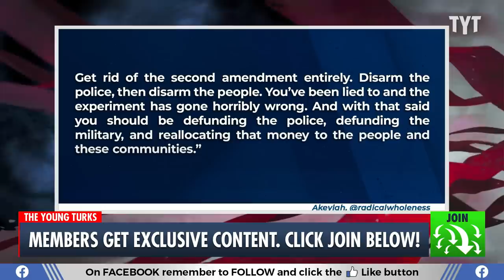Fox News Surprisingly Changes Tune On Policing & Gun Control After Texas Shooting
Fox News anchors may finally be second-guessing how much they like gun lobbyists’ boots as Martha MacCallum, Geraldo Rivera, Brian Kilmeade, and others called for changes and forming solutions on how to fix the gun violence epidemic. Even Tucker Carlson ripped the Uvalde police for not doing their jobs and protecting the children, a surprising step in the right direction for Tucker’s analysis of the shooting. Cenk Uygur, John Iadarola, and Jessica Burbank discuss on The Young Turks.

"Fox News anchor Martha MacCallum called for gun safety measures while addressing the elementary school shooting in Uvalde, Texas.

“There are things that will not take away anyone’s freedom and that might help to save some lives and I think it’s time for people to come together on both sides of the aisle and figure out what some of those might be,” MacCallum said Thursday.

MacCallum made the suggestion during a discussion on gun control measures with Fox News contributor Dan Henninger and host Geraldo Rivera.

Henninger argued that gun control regulations do not work, citing gun violence in liberal-leaning cities such as New York, Los Angeles, Chicago, and San Francisco.

“I have been in this business for over 50 years, Martha. I’ve seen society — I started Labor Day 1970, right here in New York,” Rivera responded. “I’ve seen all of these cultural phenomena, all of these trends, this and that. I can’t speak to — I’m no expert, I’m just an eyewitness. But what thing I can say is it’s preposterous because we can’t do everything that we don’t do something.”

“Tucker Carlson ripped police in Texas over their false statements regarding Tuesday’s mass shooting at an elementary school in Uvalde, Texas. The Fox News host said the police have been lying about their response and stated some of them may have committed a “moral crime.”

Nineteen children and two teachers were murdered by a gunman who remained in the school roughly an hour before law enforcement finally entered and killed him. Videos of parents pleading with police to enter the building have made the rounds online.

Police initially said an officer already present at the school “engaged” the suspect, but was unable to prevent him from entering the building. However, officials now say the gunman entered unimpeded.

Carlson addressed the inconsistencies on Thursday night. He played a clip of Texas Gov. Greg Abbott praising the officers on Wednesday."

220527__TA03FoxNews